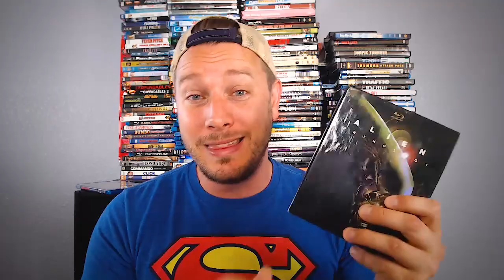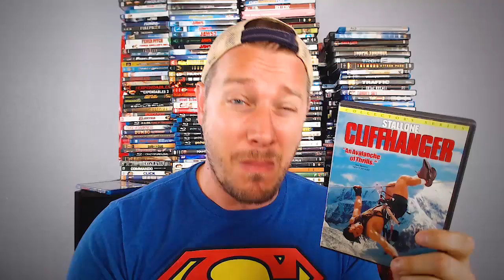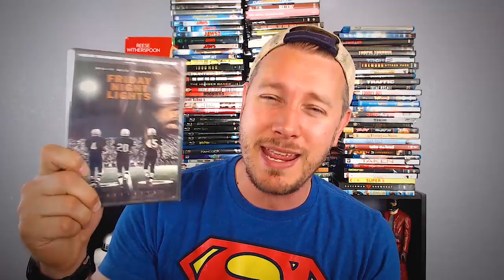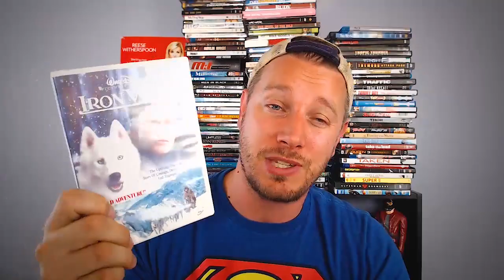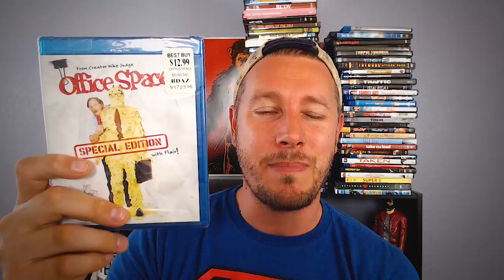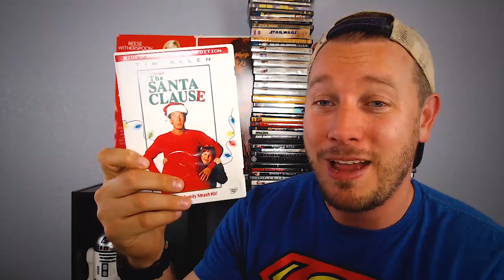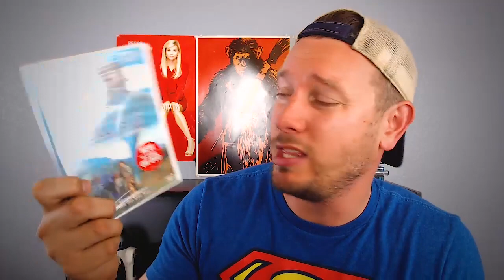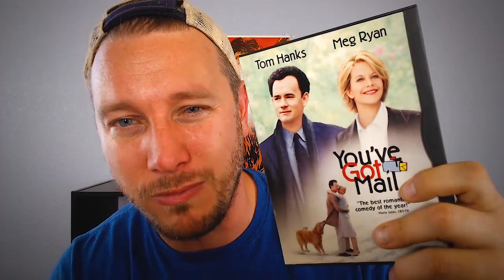Complete Blu-Ray Collection 2017! (DVD Collection)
I've been planning to do this for a long time, but the length of the video scared me off. But I finally stopped and decided to do it. walk through my entire dvd collection in one sitting! From 13 Going on 30 to Zoolander, my complete Blu-Ray Collection in one sitting with my thoughts thrown in the mix. Over three hours of me talking about movies and itching my nose a lot!

Go to the Movies Every Day of the Month for only $9.99 With MoviePass

Purchase the Original Spider-Man Trilogy on BluRay for Under $20